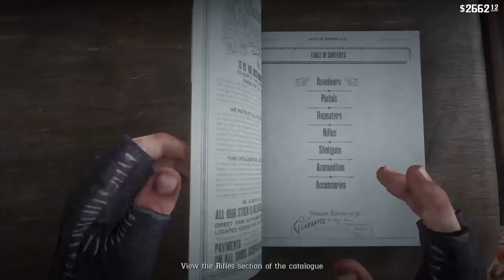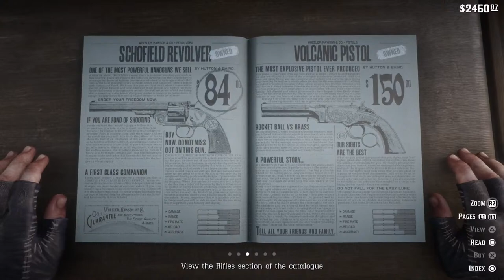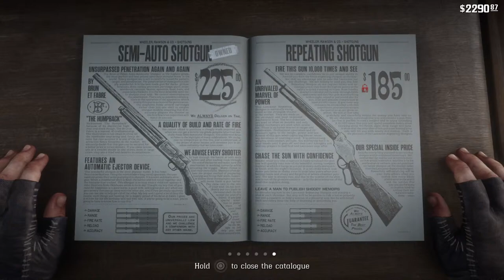Red Dead Redemption 2 100 percent completion with cutscenes (Part 6)